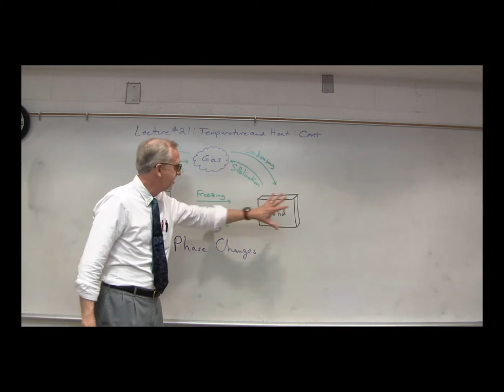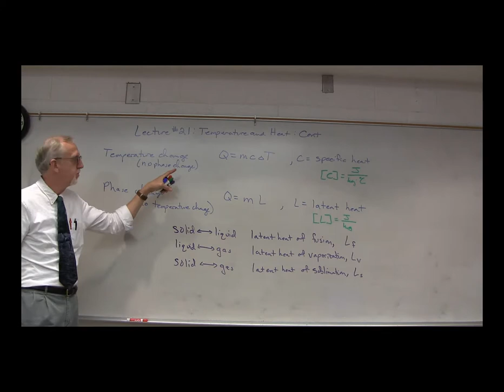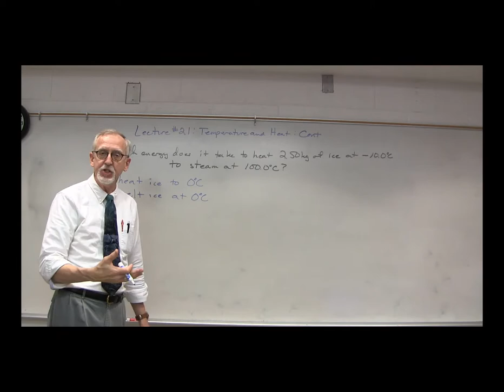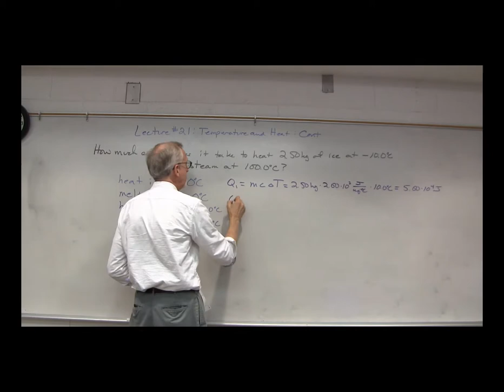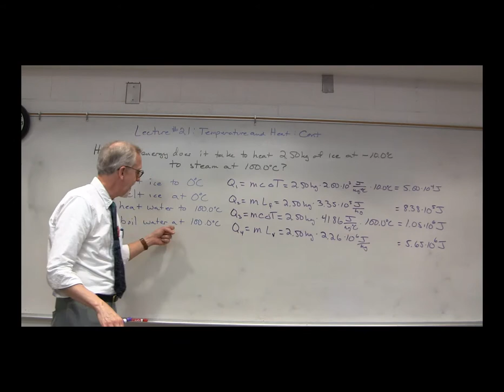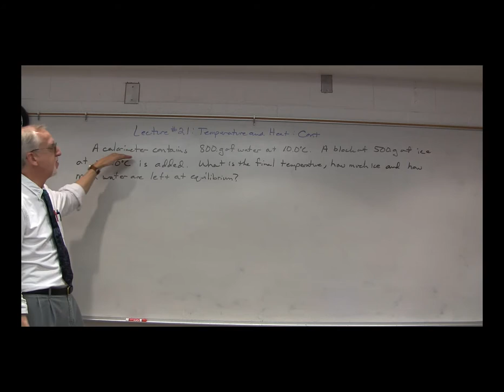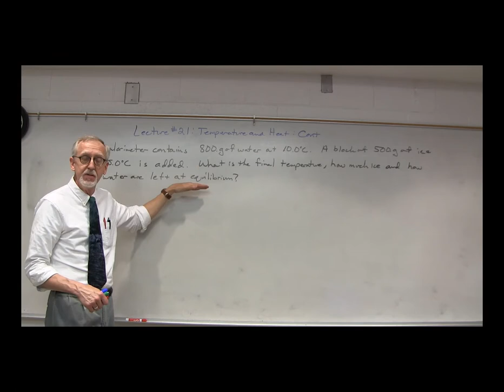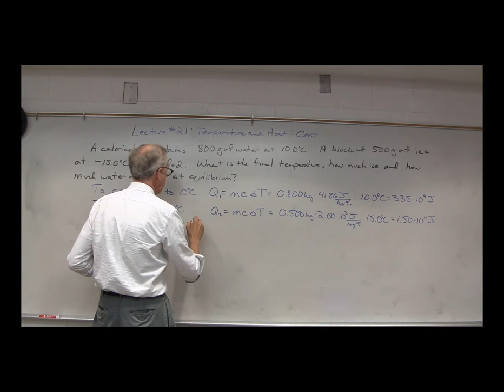PHYS1111 Lecture #21, Video 1: Temperature and Heat, Part 2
Temperature, Heat, Calorimetry, Specific Heat, Phase Changes, Latent Heat